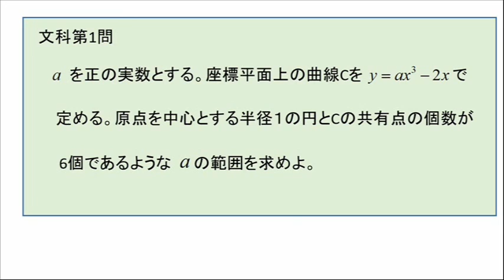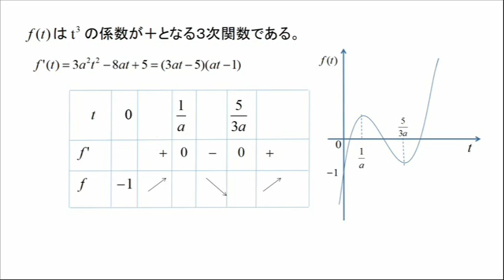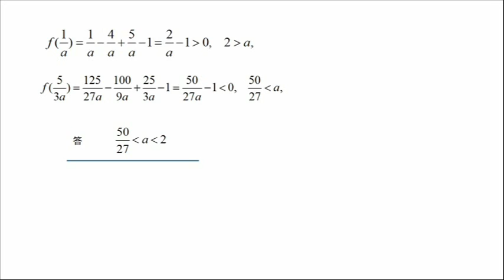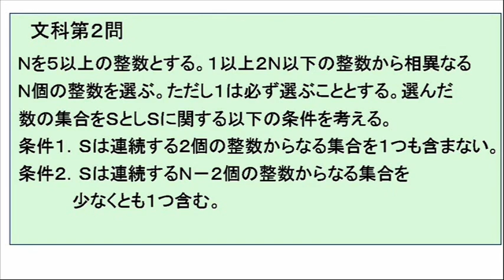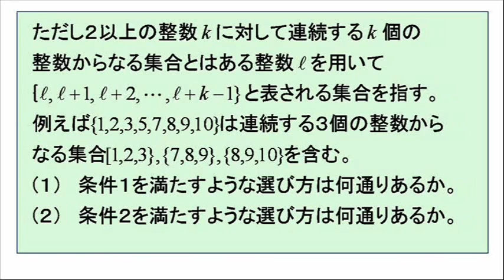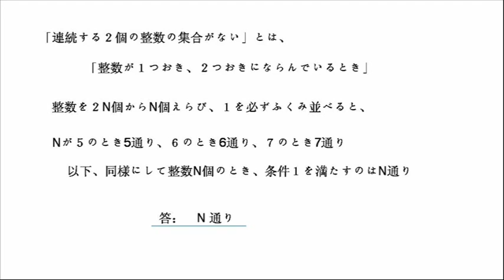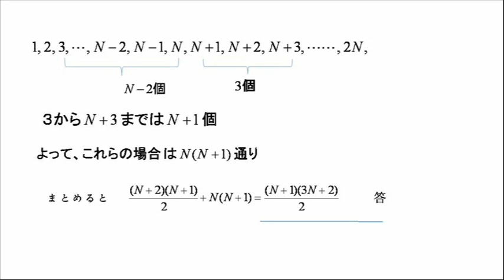東京大学入学試験2021年前期 数学・文科第１問+第２問 解説 music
2021年2月25日、東京大学入学試験・前期数学がおこなわれました。その文科第1問と第2問との解説です。